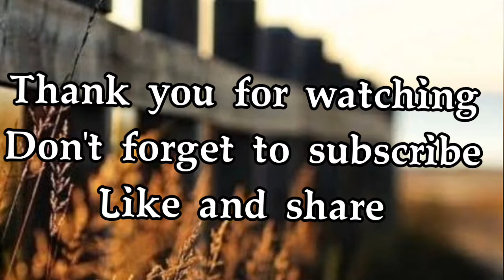Cook with comali Sweet corn cutlet recipe in tamil || cwc Anthony Dasan immunity recipe